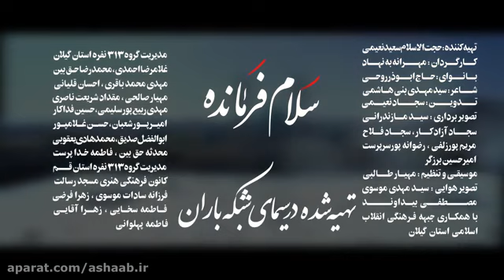"Salaam Farmandah"....original copy